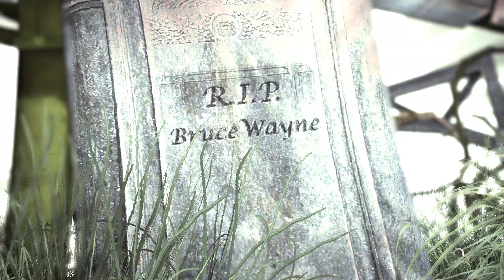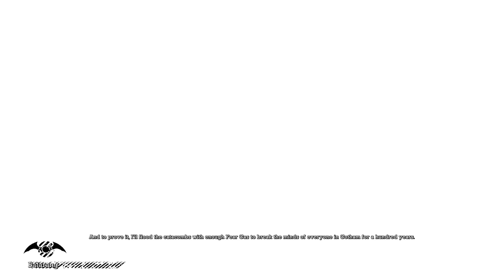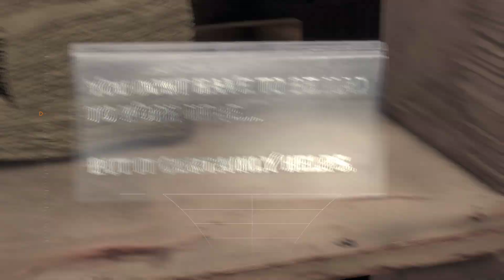Batman: Arkham Asylum GOTY Edition [Part 06] Scarecrow's Nightmare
Batman: Arkham Asylum is a 2009 action-adventure game developed by Rocksteady Studios and published by Eidos Interactive in conjunction with Warner Bros. Interactive Entertainment. Based on the DC Comics superhero Batman and written by veteran Batman writer Paul Dini, Arkham Asylum was inspired by the long-running comic book mythos.

[Part 06]

Joker injects Ivy with Titan, enhancing her powers, and she begins to ravage Arkham Island with giant mutant plants. En route to Croc, Batman encounters Scarecrow again and pursues him into the sewers. Scarecrow is attacked by Croc and dragged underwater.